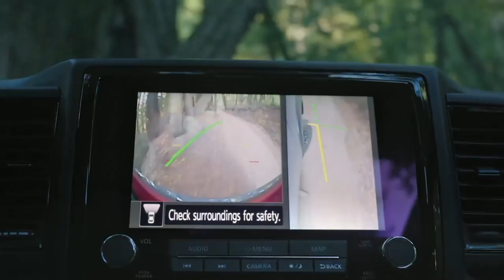Get Off The Couch! Here's How Weight Loss May Ward Off COVID ...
Losing a few pounds may be a way to ward off Covid. As the second leading cause of preventable death in the U.S., obesity increases the risk of developing severe symptoms or dying from the virus.

A 2020 study published by the Official Journal of World Obesity found that those with obesity have a 46 percent increased chance of getting Covid, a 113-percent increase in being hospitalized, a 74-percent chance of being treated in the ICU, and a 48 percent increase in death from Covid.

In 2018, the CDC reported 42 percent of Americans were classified as obese.

A 2020 self-reporting obesity map shows the highest rates of obesity occur in the South and Midwest.

In the United States, there are over 60 million reported cases and more than 836 thousand deaths.

Dr. Joseph L. Graves, Jr, Professor of Biological Sciences at North Carolina A&T spoke with Roland Martin about the increased risk of infection the obese face amid the coronavirus pandemic.